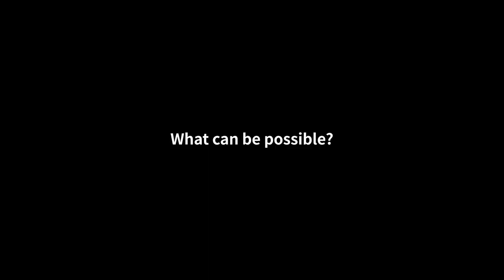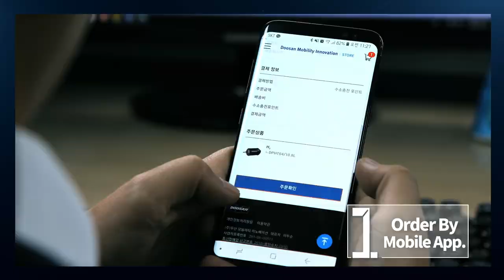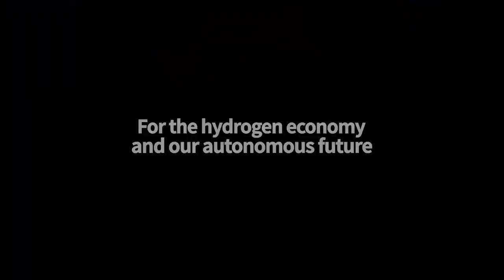(PT Film) Doosan Mobility Innovation_English (HYDROGEN FUEL CELL DRONE / 수소연료전지 드론)